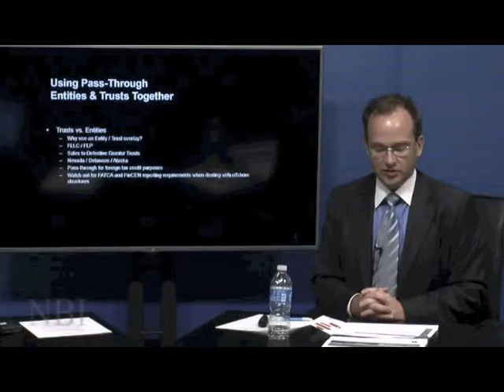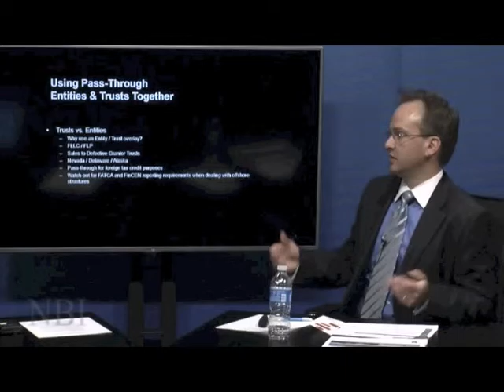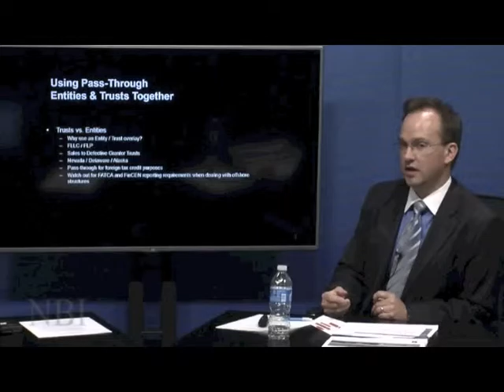Disclosure of Offshore Accounts with Eric E. Kalnins, Handler Thayer Estate Planning Attorney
Handler Thayer Business, tax and estate planning attorney Eric E. Kalnins discusses disclosure of offshore accounts for the National Business Institute  CLE course, Pass-through Entities in Estate Planning from its national webcast on July 23, 2015.